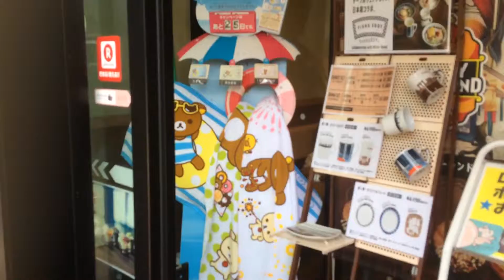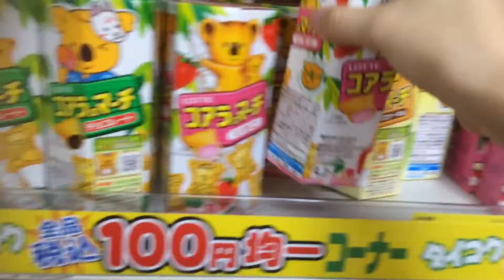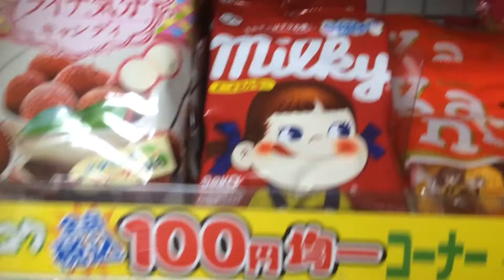Neighborhood exploration part 2・近所探検２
Went to Mister Donut, Daikoku, and Daiso 100 yen shop!
ミスタードーナッツとダイコクとダイソーに行ってきた